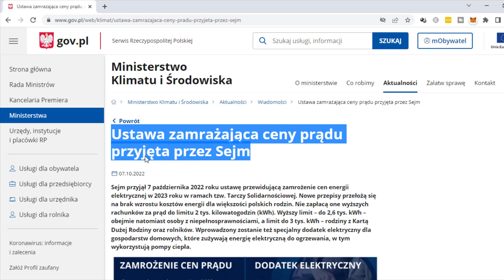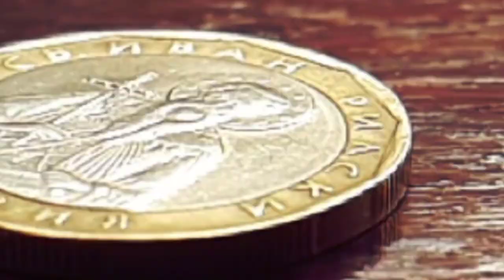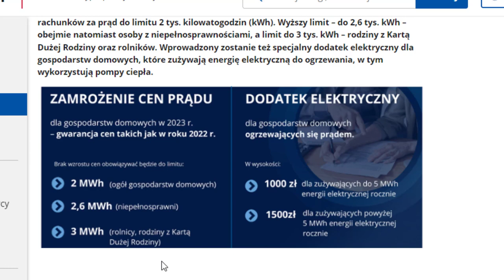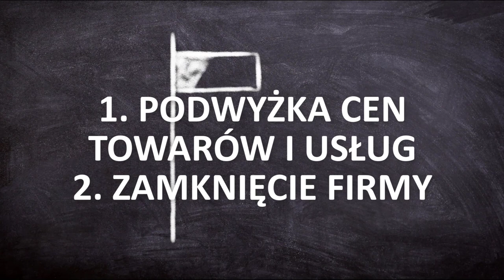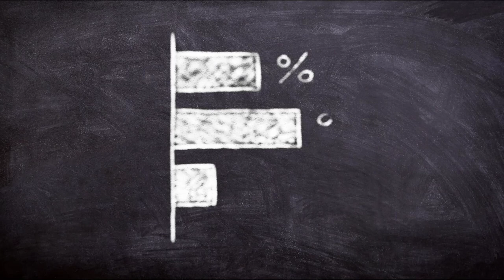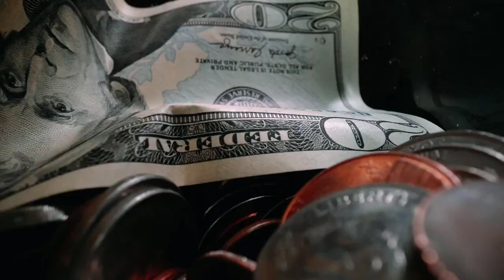⚡ Zamrożenie Cen Prądu to Ściema? Zobacz ile Zapłacisz za Energie!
7 października bieżącego roku sejm przyjął ustawę zamrażającą ceny prądu dla określonych grup społecznych.
Kto otrzyma prąd w starej cenie? Jakie będą limity? Co stanie się kiedy przekroczymy ustawowy limit?

99 Pomysłów na rozpoczęcie swojej przygody w Internecie i Zmianę swojego życia. Sprawdź koniecznie!

W video została użyta muzyka pochodząca z następujących źródeł: